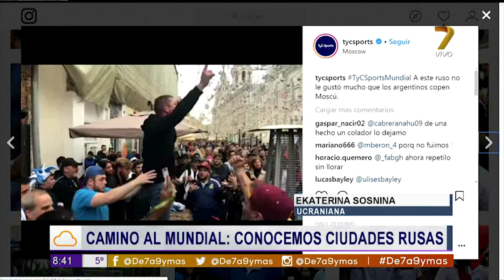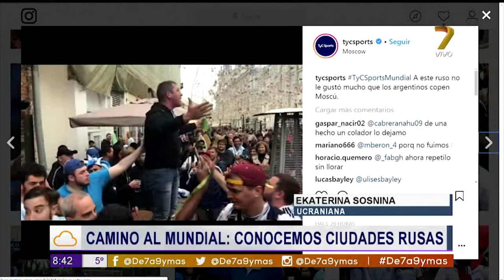Entrevista Ekaterina Sosnina Ciudades Rusas De7a9 130618